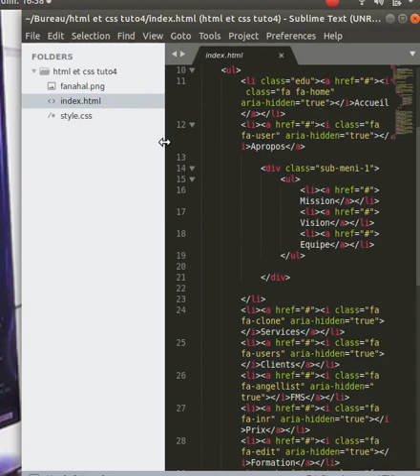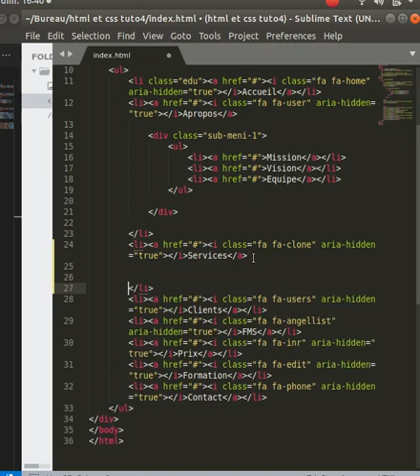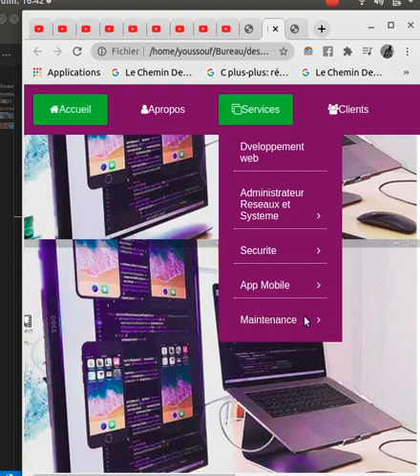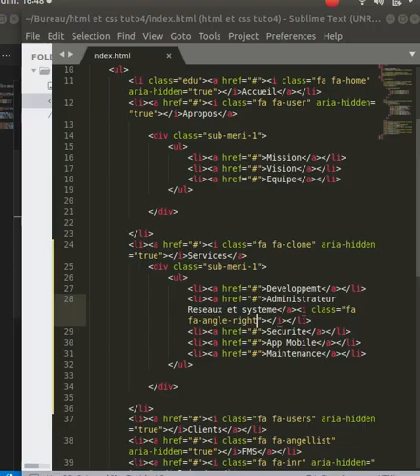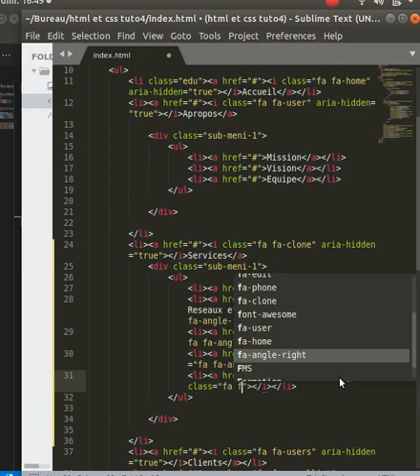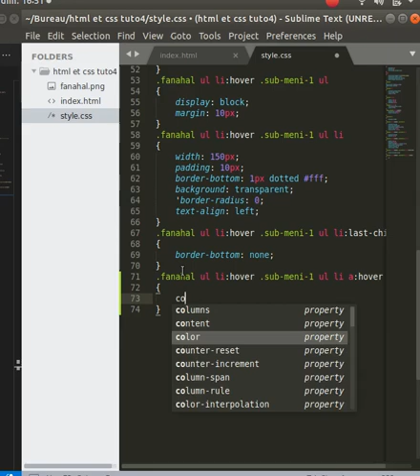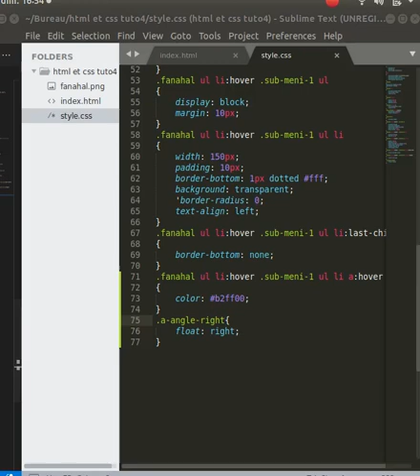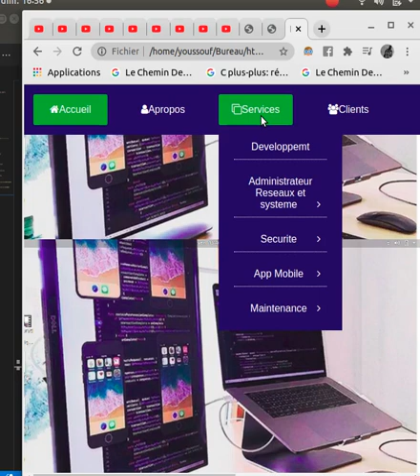Créer votre site web avec html 5 et css 3 en français partie 6